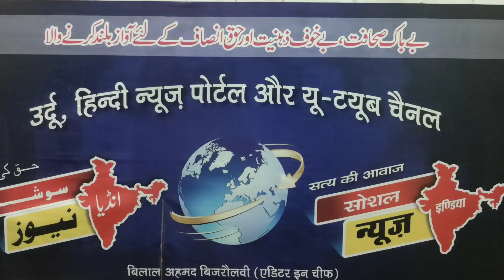بینک لوٹ لیا گیا Ghaziabad UP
गाजियाबाद में दिनदहाड़े बैंक को लूट लिया गया